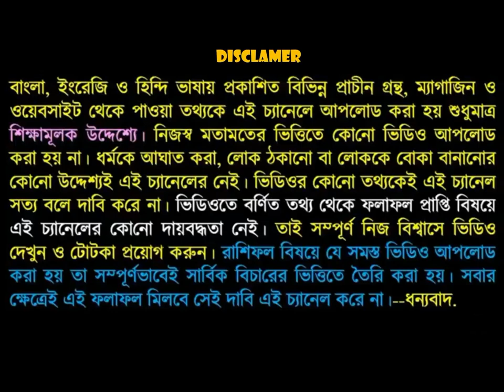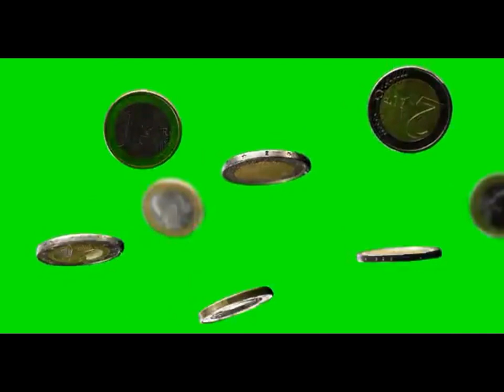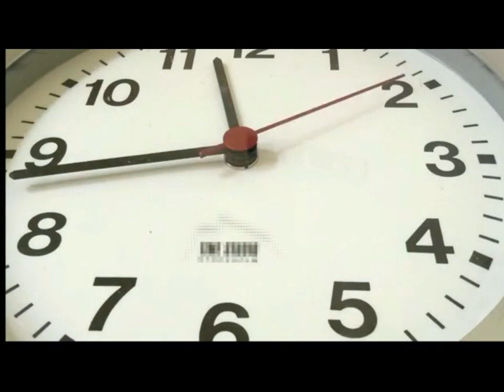লটারি কাটার সঠিক নিয়ম। সঠিক নিয়মে লটারি কাটুন আর হয়ে যান কোটিপতি!!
এই নিয়মে লটারি কার্টুন আর হয়ে যান কোটিপতি ভিডিওতে বলা নিয়মগুলো প্রতিটি অনুসরণ করুন তাই ভিডিওটি পুরো দেখুন না দেখলে মিস করবেন